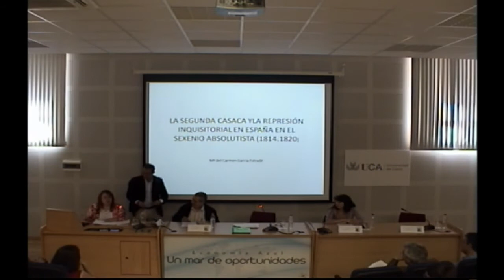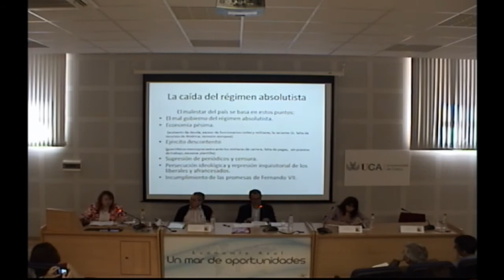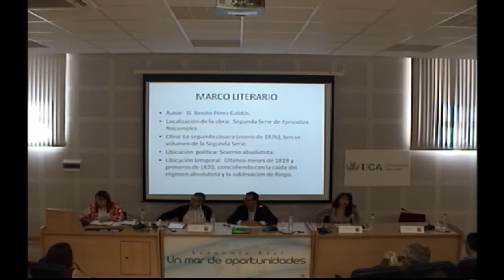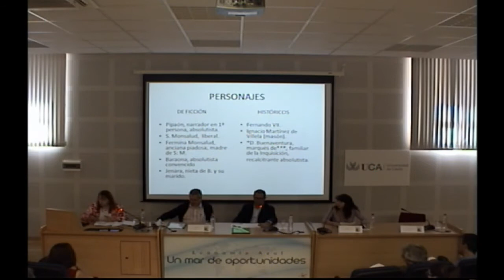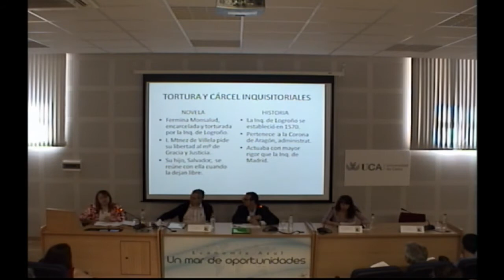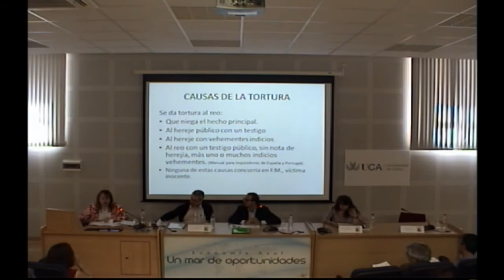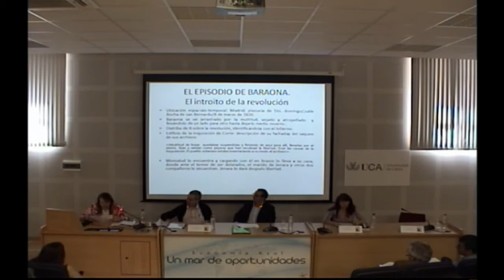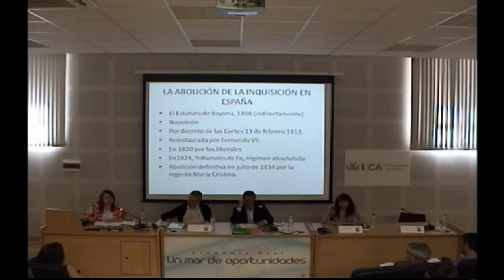I Congreso Internacional Liberal. "La Represión Absolutista y el Exilio"1ª Sesión de Comunicaciones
Modera Alberto Romero Ferrer (UCA). Intervienen: Salvador Daza Palacios, (Cádiz) «La persecución absolutista del comisionado regio de Sanlúcar y prefecto de Jerez, Joaquín María Sotelo (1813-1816)».- Mª del Carmen García Estradé (SESXVIII), «La segunda casaca y la represión inquisitorial en España
durante el sexenio absolutista (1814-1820)».- Nataliya Nóvikova (U. Lomonosóv), «Novelas históricas de los exiliados londinenses (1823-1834) en la situación de doble mediación cultural».- Víctor Núñez García (U. de Huelva), «Itinerarios vitales entrelazados a través de la emigración política. Exilio y liberalismo en perspectiva comparada entre España y México».- Miguel Pino Abad (U. de Córdoba), «El Español Constitucional: ejemplo de prensa liberalde exiliados en Londres».
Con el Patrocinio del Centro de Estudios Andaluces de la Junta de Andalucía. Universidad de Cádiz.